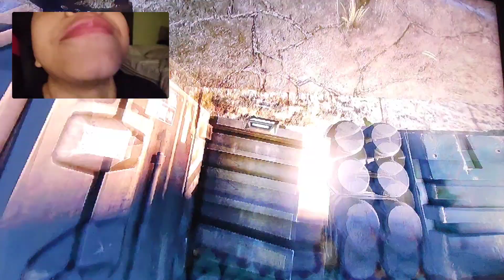ALIENS VS PREDATOR PLAYTHROUGH (ALIEN CAMPAIGN PT 4 JUNGLE)